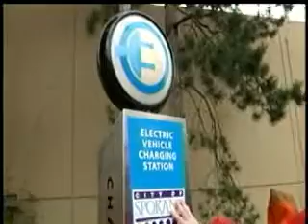Park and Plug your car in at City Hall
The City of Spokane and Avista have teamed up to make it easier for electric cars owners to plug in their vehicles downtown.  KXLY4's Erik Loney reports.